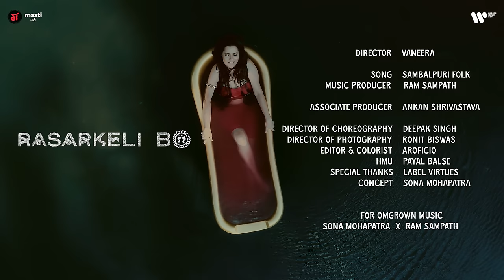Rasarkeli Bo | Sona Mohapatra | Ram Sampath | A Maati Initiative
As part of its ongoing efforts to provide a mainstream platform for indigenous talent, Warner Music India's 'Maati (माटी)', is a national platform for Indian folk music, its purest forms and its artists, to showcase their raw, unadulterated talent.

This tribal folk song in the Sambalpuri dialect of Odisha where the artist Sona Mohapatra has her roots is a love song to a tree & an ode to the balance in nature.

The soundscape of this song produced by Ram Sampath is a hybrid of urban Afro dance sounds & Indian roots music. The central guitar motif is a tribute to the folk instruments of India & Africa that bind an entire song over a single melodic idea.

The music video is inspired by a pre-vedic, ancient Odiya festival, Rawjaw which honours the bleeding Goddess Mother Earth, a symbol of fertility & celebrates femininity and the ability to give birth to another life; the miracle of life... Derived from a Sanskrit word ‘Rajaswala’; menstruating woman.

The festival in current times is celebrated for three days in Odisha. It is believed that Mother Earth needs rest & nurturing while she bleeds hence all agricultural activities like digging, ploughing, sowing is stopped within these days. It is believed that after the three days of Rawjaw, Mother Earth turns fertile and then the sowing period starts hoping for abundance in the quality and quantity of crops sown.

During Rawjaw, womanhood is celebrated with ‘pithas’, special food, sweets & new clothes for women. Swings are decorated with flowers & the sisterhood sing’s, dance’s & plays together. The taboo around menstruation is meant to be shattered too.

These cultural roots & rituals symbolise the respect accorded to the miracle of birth & woman’s unique power to create life.

Dear Sisterhood, hold your head high and proudly say – “YES, WE BLEED!”

Love,
Sona

Credits:
Song: Sambalpuri Folk
Artist: Sona Mohapatra
Music Producer: Ram Sampath
Music Video Director: Vaneera
Associate Producer: Ankan Shrivastava
Director of Choreography: Deepak Singh
Director of Photography: Ronit Biswas
Special Thanks: Ashish Parikh & Studio VIRTUES
Concept by: Sona Mohapatra
Music Arranged By: Ram Sampath
Recording Engineer: Nitesh Bisht
Mixed & mastered by: Ram Sampath & Nitesh Bisht at Omgrown Studios, Mumbai
Manager (Sona Mohapatra & Ram Sampath): Mohit Gupta
Art Director - Jitendra Sahu
Associate Director - Abbas Gazdhar
Editor & Colourist: Aroficio
Vfx: Vardhan Kamble
Asst Choreographer - Tejash Poojary, Elton Mascarenhas, Shivani Bhatnagar
HMU Design (Sona Mohapatra) – Payal Balse
Hair: Rami Haldar
Artist Look: Sona Mohapatra
Red Gown : Studio Virtues
Hair & Makeup (Dancers) - Rizwan Siledar
Costume Stylist - Sussanna Verma
Asst Stylist - Shilpa Bichukle
Dressman - Guffran & Team
Gimbal Operator - Amit Jaiswal
Gimbal Assistant - Gaurav Gupta
Grips - Rohit Cine Equipment - Rohit Mishra
Lights - Light House Films Service India Pvt Ltd
Travel Partner - Parbeen Singh Bindra, Bindra Services.
Camera Attendant - Vinay Jaiswal, Nitesh Jaiswal, Shumit Bhomiwar
Spot Team - Ram Babu Singha & Team
FNB Partner – Suresh